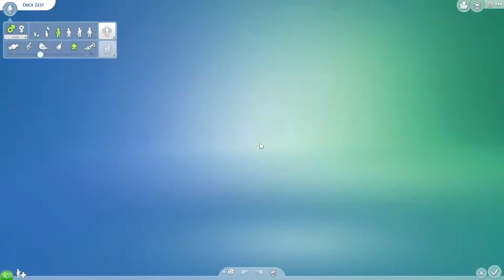Sims 4 | Decades Challenge | Criminal Mastermind? | #52